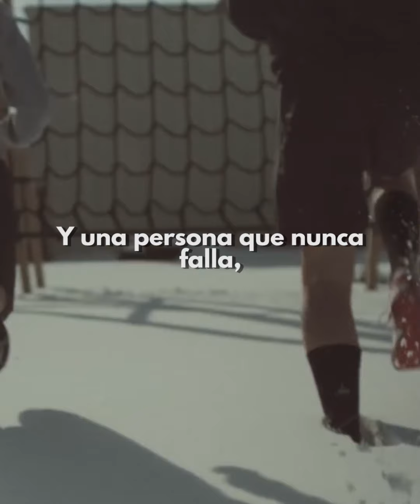NO NECESITAS A NADIE - Video de Motivación Personal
Es una forma de apreciar mi trabajo y lo mejor: It's Free.

Ayudar a otros es el verdadero significado de la vida, te regalo motivación e inteligencia para que descubras tu furia, tu propósito y voluntad.

Este es un video de: Conocimiento para compartir y crecer juntos (investigación)

All footage used is licensed through CC-BY or from stock footage websites.